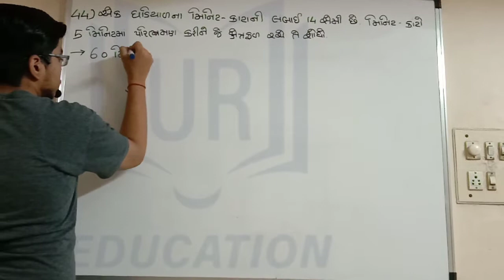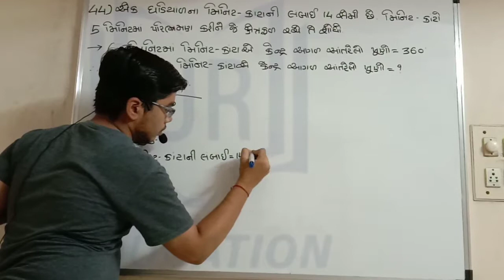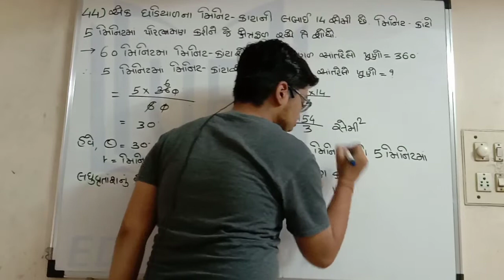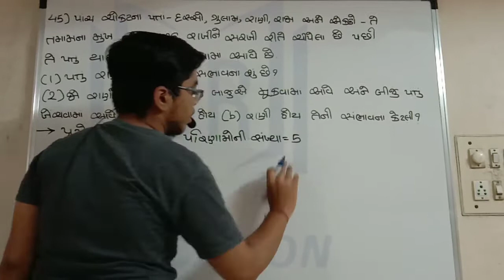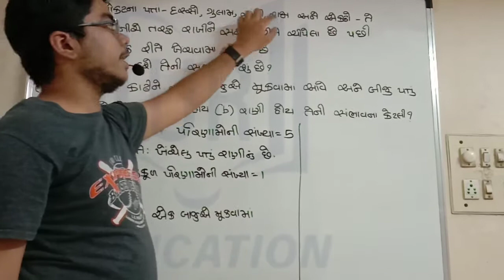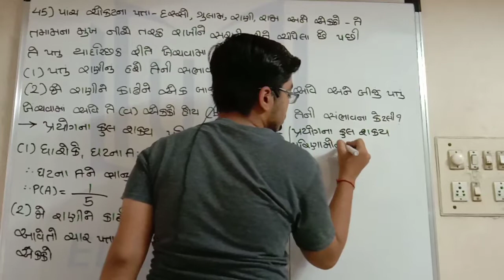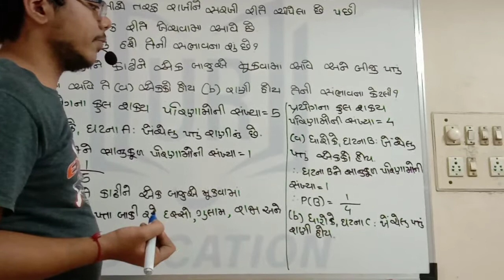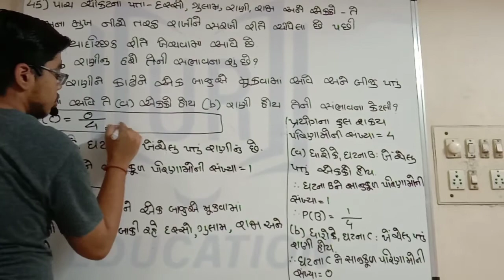Std 10 Maths Gala Assignment paper 1 Solution દાખલા નં 44 & 45 In Gujarati By Raj Sir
Std 10 Maths Gala Assignment paper 1 Solution દાખલા નં 44 & 45